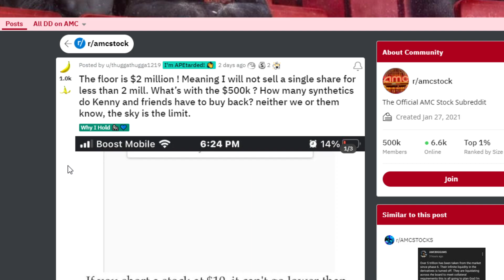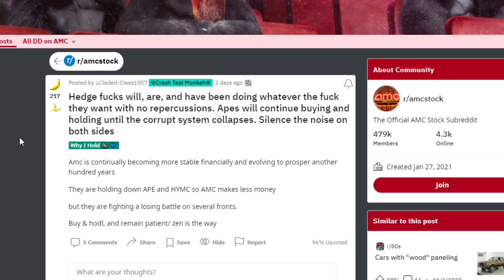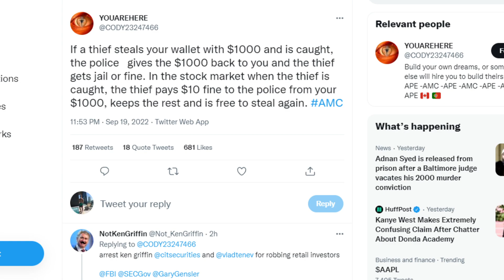AMC STOCK FLOOR PRICE UPDATE! HOW HIGH!?